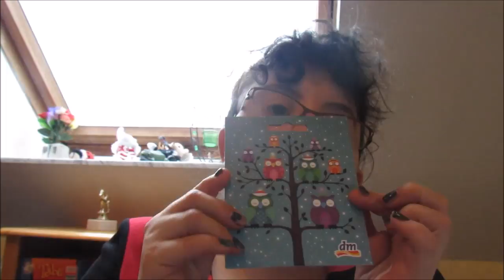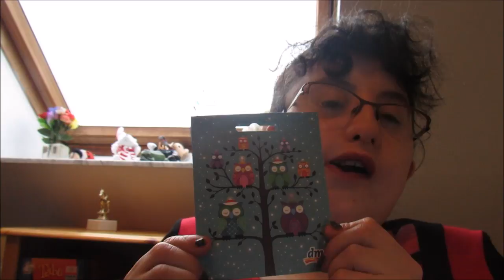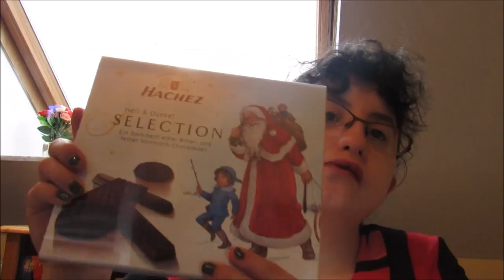Kleiner Weihnachts - Vlog und Geschenke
Ich hoffe es hat euch sehr gefallen. Ich bin sehr zufrieden mit meinen Geschenke. Es waren süße und praktische Sachen dabei. Mir hat Weihnachten, sehr viel Spaß gemacht. Besucht mich gerne auf...